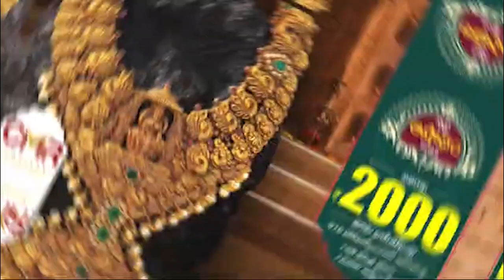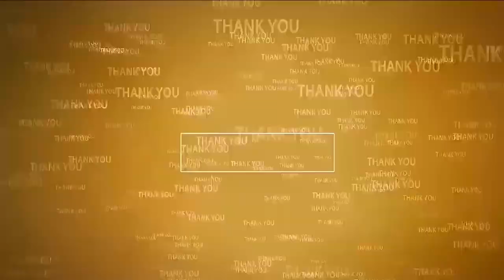వ‌ర్షాకాలంలో ముంద‌స్తు చ‌ర్య‌లు తీసుకోవాలి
- అండ‌ర్ బ్రిడ్జిల‌లో నీరు నిల్వ లేకుండా చూడాలి
- ప్రజా సమస్యలను వేగవంతంగా పరిష్కరించండి
- కార్పొరేష‌న్‌ అదనపు కమిషనర్ శర్మద
- నెల్లూరు కార్పొరేష‌న్ ప్ర‌జా స‌మ‌స్య‌ల ప‌రిష్కార వేదిక‌లో అర్జీలు స్వీక‌రించిన శ‌ర్మ‌ద